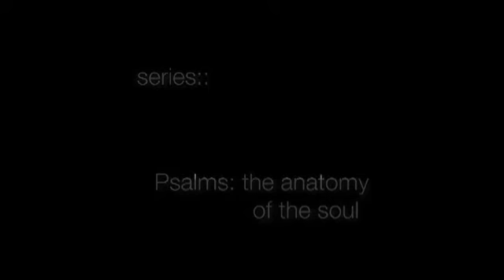Psalms/Messianic Part 2/Various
Speaker: Jose Zayas
Topic: Psalms various